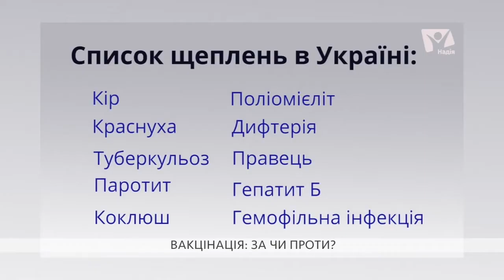Вакцинація дітей: відмовитися або робити?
Дискусії стосовно корисності чи шкідливості щеплень точаться давно. На сьогодні в Україні вакциновано лише сорок шість відсотків дітей.

Хоча Всесвітня організація охорони здоров’я рекомендує рівень у дев’яносто п’ять відсотків. Та й при бажанні здійснити щеплення, може виявитися, що в лікарні бракує необхідних вакцин.

Отож чи варто відмовлятися від щеплень і як захистити здоров’я свого малюка?

А ви як гадаєте? Напишіть в коментарях особисту думку - допоможіть побачити більш повну картину цього питання.